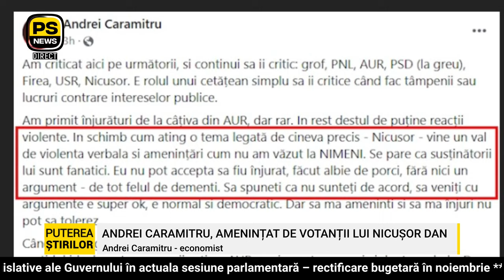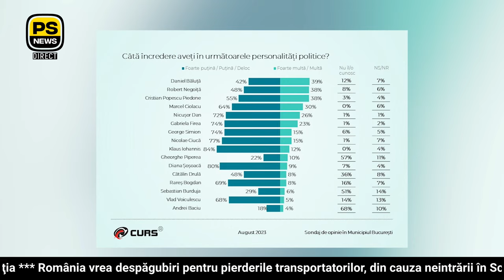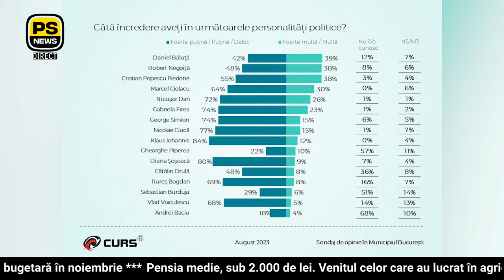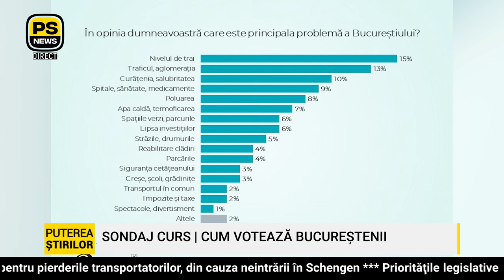Românii și nostalgia după comunism. Caramitru: „E foarte periculos!”